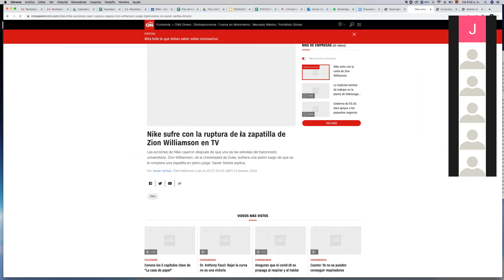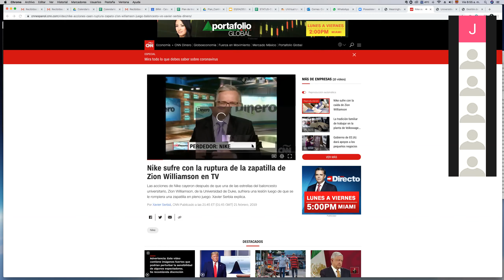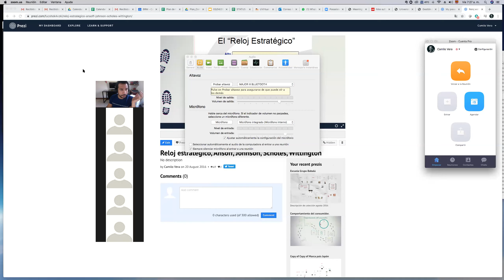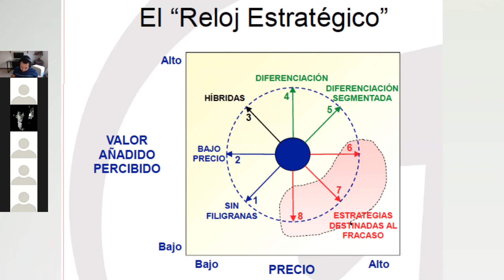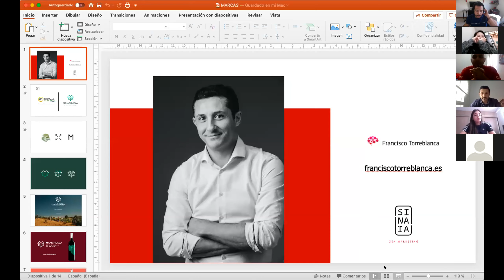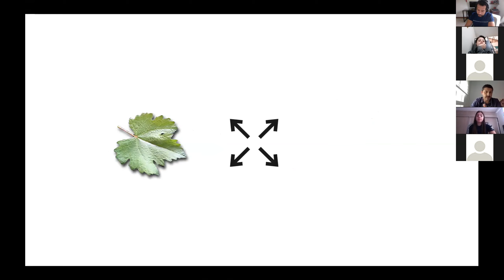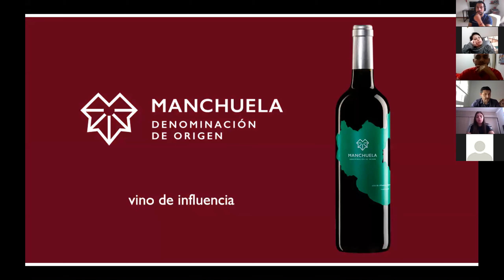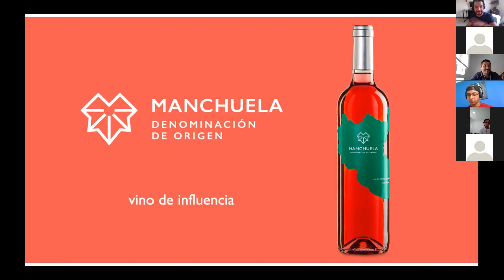Gestión de marcas - equity - quality - branding - Vino MANCHUELA con Fran Torreblanca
Gestión de marcas - equity - quality - branding - Vino MANCHUELA con Fran Torreblanca. UdeM